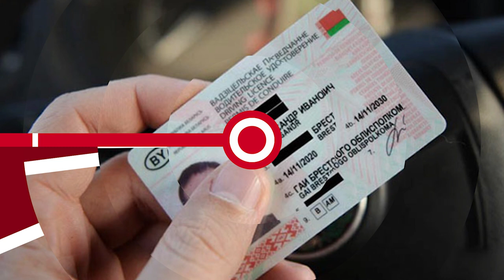НОВОСТИ ЭПИЗОДЫ 25 03 2024